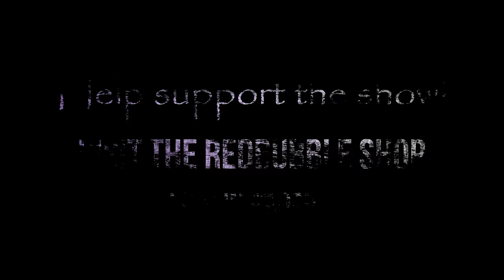When Rhinos Ruled the Earth ~ PIERRE OLIVIER-ANTOINE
PIERRE OLIVIER-ANTOINE is a professor of paleontology at the University of Montpellier, France, with a special interest in rhinoceroses and their extinct relatives. His research takes him all over the world; Pierre has led many expeditions to such far-flung places as the Amazon and the Andes.

MARK from Evolution Soup talks to Pierre about rhinos in the Ice Age and even further back in time - from the famed Woolly Rhino to the so-called Siberian Unicorn, Elasmotherium, as well as the hornless Paraceratherium, the biggest mammal to have ever walked the earth.

00:00 START
01:41 Pierre's background
04:22 The Woolly Rhino
09:24 The Rhino horn
14:21 Human interaction
21:46 Ancient rhino relatives
30:44 Upcoming projects

BOOK: The Mystery of the Giants: From the Disappearance of the Dinosaurs to the Present Day

ART:

JULIO LACERDA

PAPERS

ARTICLES

FOOTAGE

University of Montpellier - via Université de Montpellier YouTube

Bolivian altiplano - via Explora

Qui cherche... cherche - Pierre-Olivier Antoine - Paléontologue - via Instant Science

White Rhino - Up close with DJ the Rhino | Australia Zoo Life - via Australia Zoo

Ice Age Woolly Rhino Carcass Discovered in Siberia - via Bloomberg Quicktake

Birth of Sumatran Rhino Calf Celebrated at Sanctuary in Indonesia - via Inside Edition

Tropical forest by drone , french guyana - via Stephane Simoens

Creative Commons.